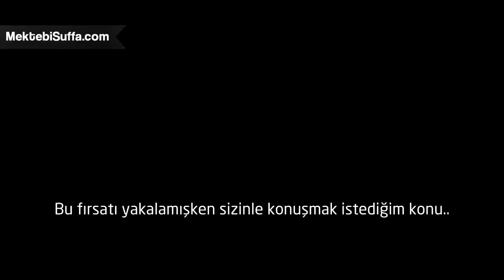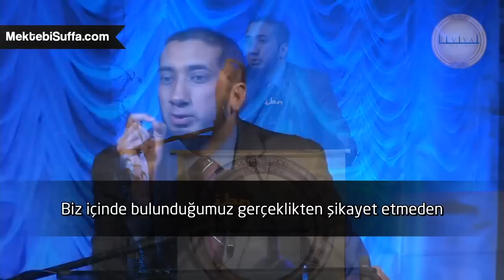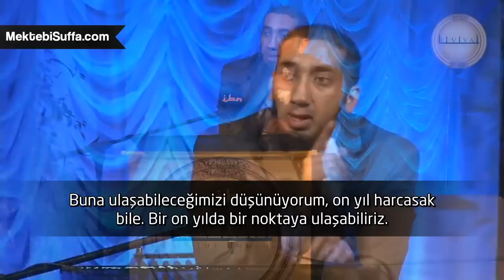Ankebut Suresi'nden Bir Hakikat [Nouman Ali Khan] [Türkçe Altyazılı]